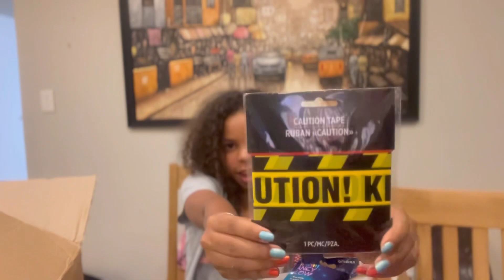Unboxing Halloween decor